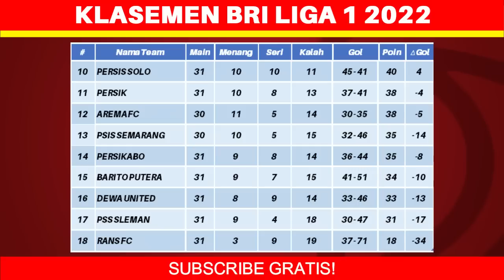Hasil Liga 1 Hari Ini - Arema FC vs Bali United - Klasemen BRI Liga 1 2023 Terbaru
Hasil Liga 1 Hari Ini - Arema FC vs Bali United - Klasemen BRI Liga 1 2023 Terbaru - Pekan Tunda

Berikut hasil liga 1 hari ini senin 27 maret 2023:
Arema FC 1-3 Bali United